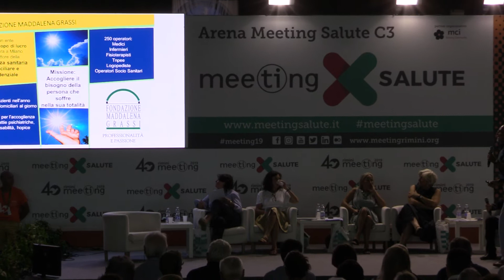La Medaglia Spezzata: l'Accoglienza dei Bambini tra Passato e Presente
Giovedì 22 Agosto 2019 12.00 Arena Meeting Salute C3

Mariella Carlotti, Preside del Conservatorio San Niccolò di Prato; Arabella Natalini, Direttrice Museo degli Innocenti; Maurizio Marzegalli, Vice Presidente Fondazione Maddalena Grassi; Stefania Saccardi, Assessore alla Sanità della Regione Toscana. In occasione dell’incontro intervento di saluto di Maria Grazia Giuffrida, Presidente Istituto degli Innocenti.

Introduce Sergio Daniotti, Presidente Banco Farmaceutico.